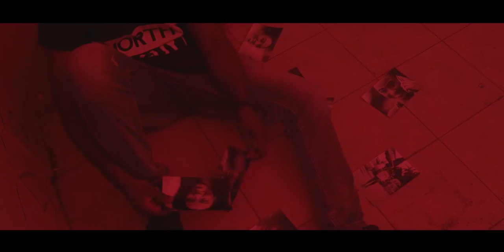Lord Paper x Mr Eazi - Call on Me (Official Music Video)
Call on me - Music Video by Lord Paper and Mr Eazi (Produced by PaQ).

Director: Asihene